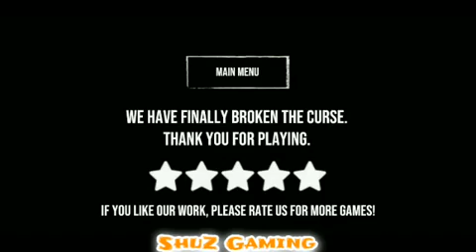Scary Doll Ending - Claire broke free from curse?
Rescue your daughter and break the curse

Try to rescue your daughter and solve all the puzzles that will lead you to her.
Embark on a great adventure of action and suspense in a lost house in a forest and find out what happened.
You will be able to explore the exteriors of this cursed forest being careful not to fall into that enigmatic sinister well.
Find out how to enter the barn without falling into the clutches of evil and don't be afraid of what you might find inside, you will need tools to keep moving forward.

ShuZGaming#9078